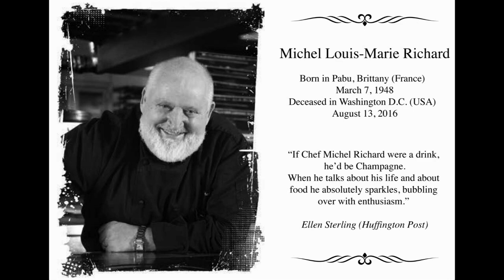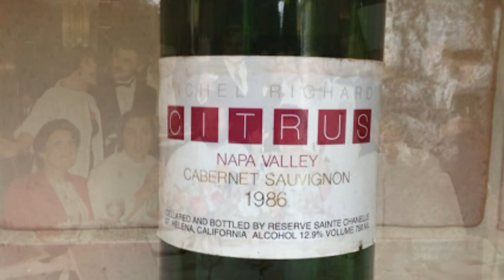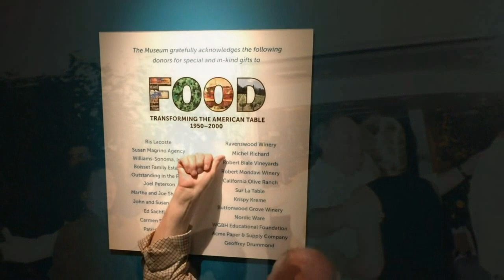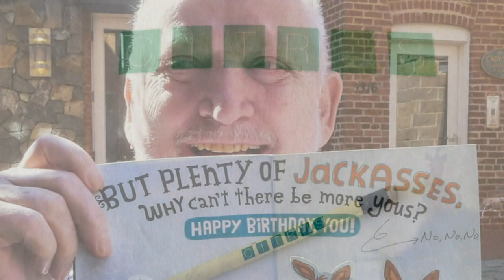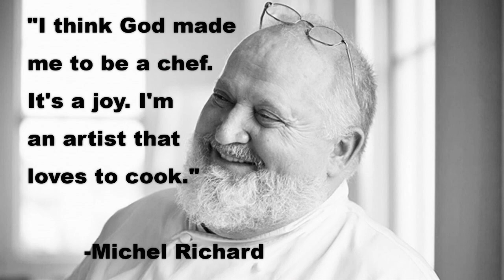Michel Richard's Life Celebration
Master Chef Michel Richard's Life Celebration video